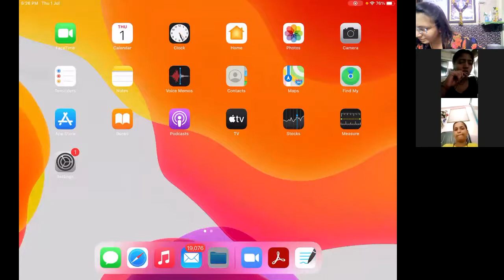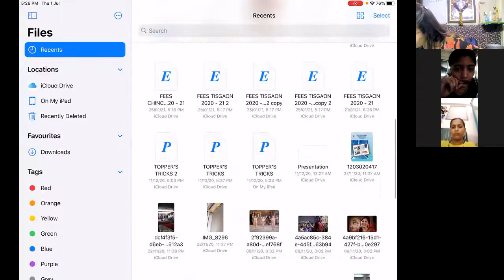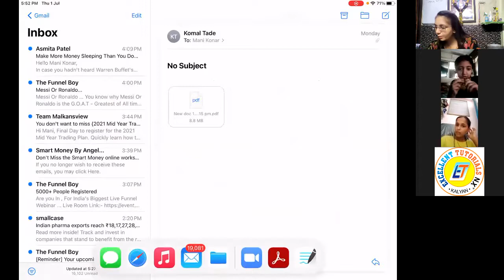10TH | SCIENCE 2 | KOMAL MISS | 1ST JULY 2021